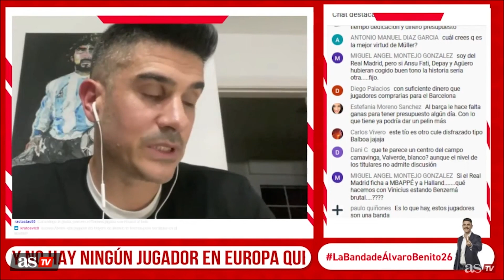LA BANDA DE ÁLVARO BENITO | ¿Qué RIVAL es más DIFÍCIL para el REAL MADRID en CHAMPIONS? CHELSEA, PSG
Álvaro Benito ha analizado la actualidad del fútbol como cada semana en 'La Banda de Álvaro Benito' y se ha mojado sobre el rival del Real Madrid en UCL.